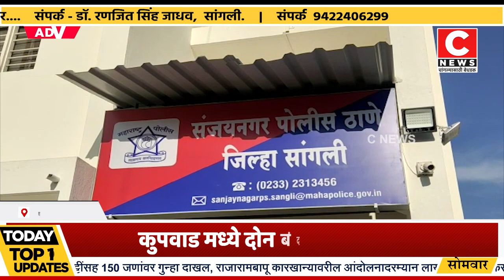कुपवाडमध्ये दोन बंद घर फोडून चोरी...Iसी न्यूज